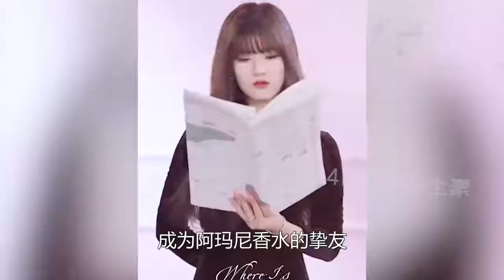赵露思从网红逆袭成名，商业价值飙升，半年住上千万豪宅~1 傳播明星正能量，構建娛樂新風向。關注【娱乐新天地】觀看每日最新鮮、最有趣的娛樂新聞！娱乐